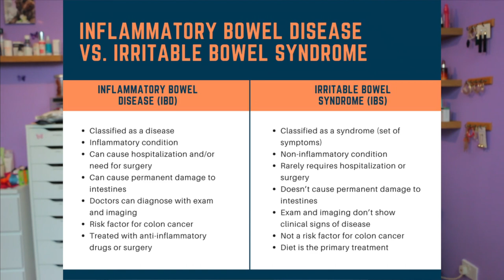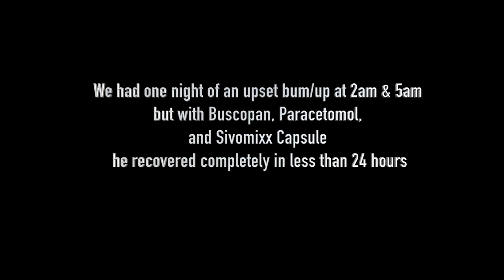Inflammatory Bowel Disease - Diagnosis, History, Treatment Success (Finally!)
This is the story of Watson's Inflammatory Bowel Disease and how we finally have come to a place of managing it well and treating it so he has a much better quality of life :0) Watson is an Australian Labradoodle nearly 6 years old and has suffered with tummy issues since being a puppy. In today's video I talk about what I tried, what tests he's had and how we have finally found a solution! I Forgot to mention that if Watson has Diarrhoea or Vomits I give him puppy milk to keep him hydrated and therefore out of hospital!"

Update - Watson had a mini flare up this week in that we were up a whole night at 2am and 5am with him having an upset bum - to our amazement though he was still eating fine, no vomiting etc, and then after I gave him Buscopan, Paracetomol and the Sivomixx capsule he recovered fully, in less than 24 hours! Usually it takes weeks for Watson to recover from any tummy upset.

Buscopan (If tummy gurgling):

Watsons tests and procedures:
Cushings disease
Addisons disease
Thyroid disease
Pancreatitis
Full blood work up every 6 months
Full stool work up yearly
Ultrasound of abdomen - 3
Xray of abdomen - 2
Ultrasound of lymph nodes

What we tried that didn't work:
Fibre pellets
Slippery Elm
Pysllium Husk
Raw Kefir

Want to learn to groom your dog at home?

Want to learn how to make some fun brain games for your dog? Check out the "Printable's" on my Etsy site (I.e. like a knitting pattern, they tell you exactly how to make different brain games)

It doesn't cost you anymore of course :0) What it means is that I get a few pence of any product that you buy from that site (the site will put cookies on your computer as per any website, but you can of course block cookies). x